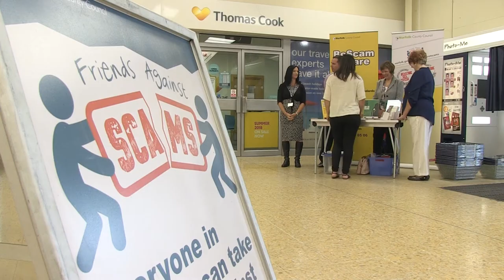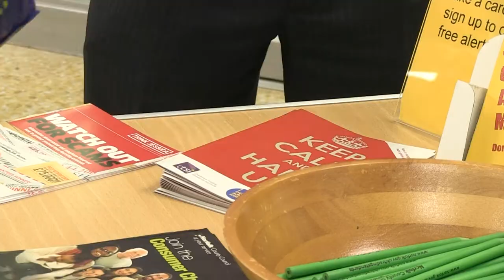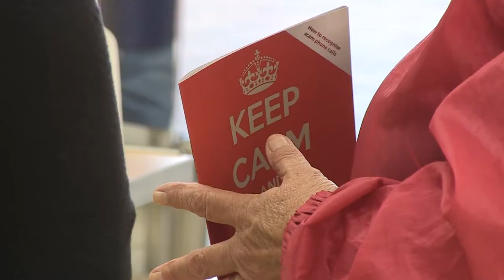Family threatened by scammers after horoscope hoax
The daughter of an elderly woman plagued by scammers for months has warned about the impact it can have on the vulnerable.
Sheila Moore's mum couldn't eat or sleep through fear after they threatened her family.
She's shared their story to mark Scam Awareness Week.